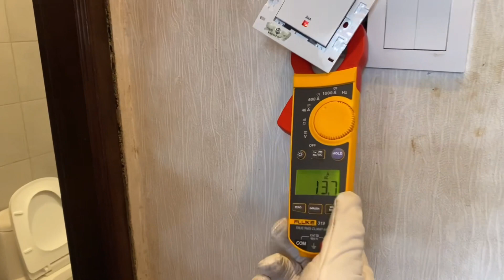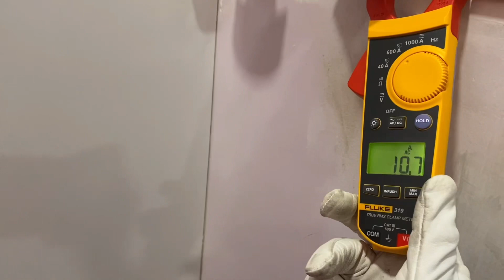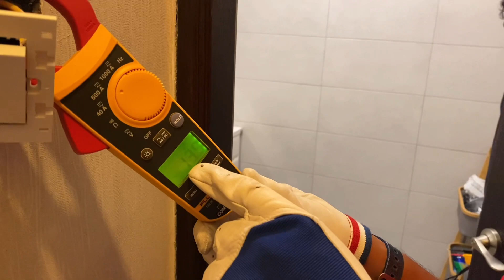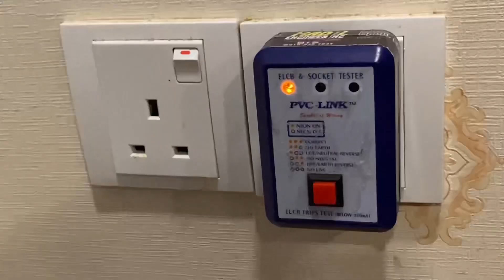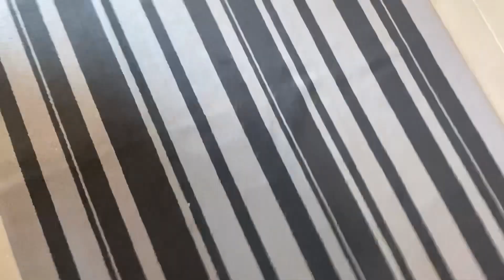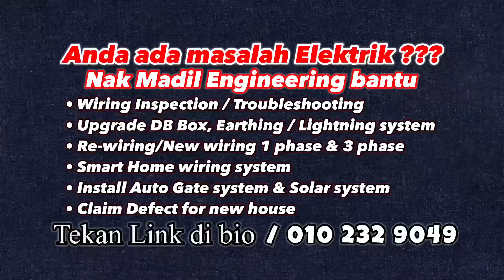Penggunaan AirCond & Water Heater tanpa pengetahuan yang betul punca Bill TNB Tinggi